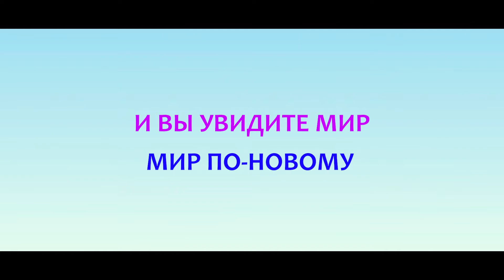Любовь-морковь по-французски — Русский трейлер (2017)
• Оригинальное название:  L'un dans l'autre
• Страна:  Франция
• Дистрибьютор: Капелла Фильм
• Режиссер: Бруно Шиш
• Жанр: комедия

• В главных ролях:  Пьер-Франсуа Мартен-Лаваль, Ор Атика, Луиз Бургуан, Стефан Де Гродт

Пьер и Эми и Эрик и Пенелопа дружат тысячу лет. Но вдруг Пьер и Пенелопа становятся любовниками. Не в силах выйти из ситуации, они решают прекратить отношения. Но после ночи, которая должна была стать последней, они просыпаются… в телах друг друга! Теперь им нужно сохранить свою тайну и как-то вывернуться из всех проблем.